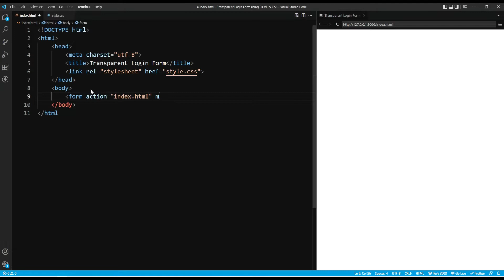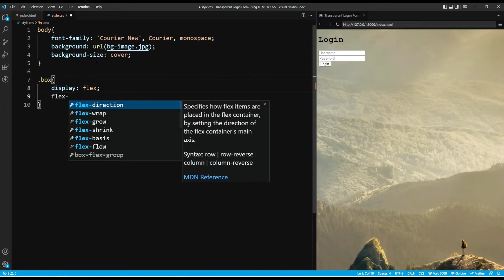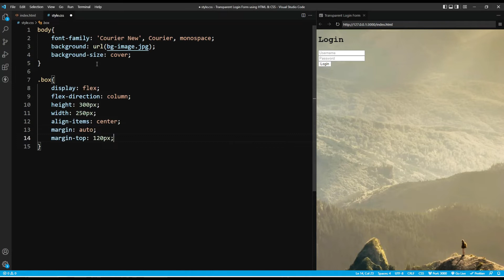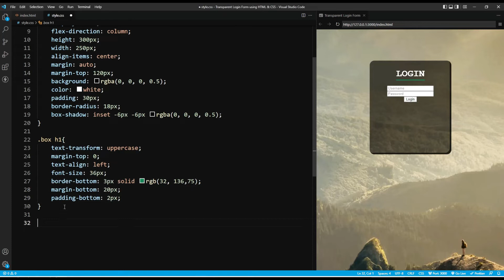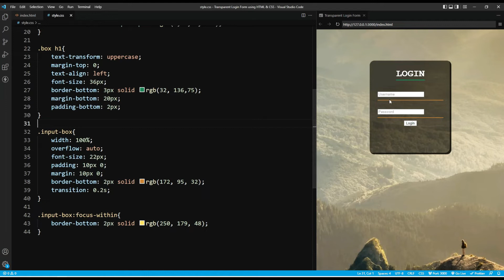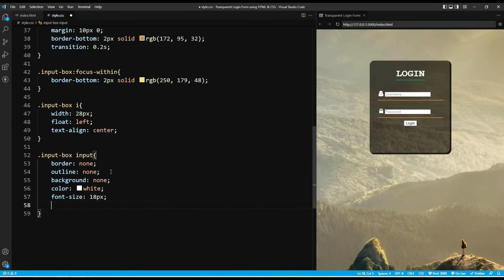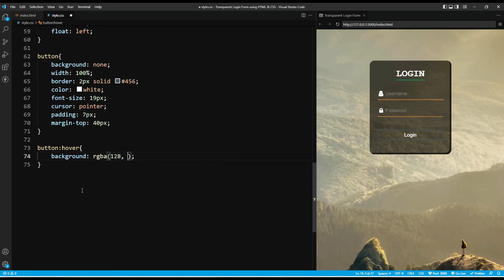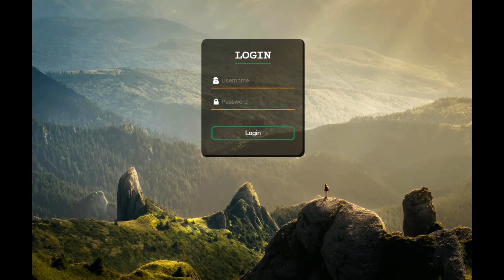Transparent Login Form Using HTML & CSS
Simple transparent login form using only HTML & CSS.